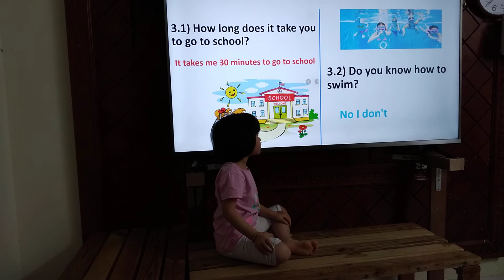How long does it take you to go to school? | password Su Quynh Anh